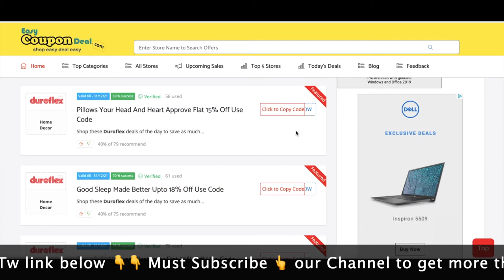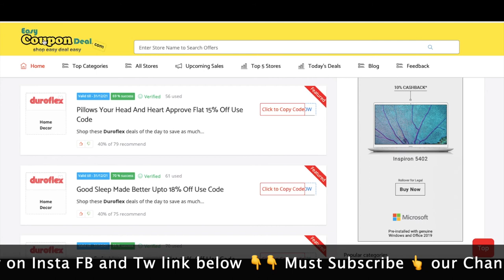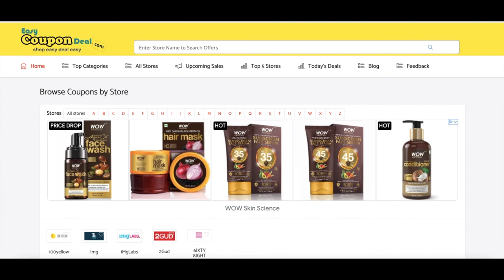✅ duroflex Coupon Code | Duroflex Coupons | Duroflex Promo code | Duroflex Mattress | Duroflexworld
Innovative Products, Tested and Recommended by Doctors and Experts alike. 5 Decades of Expertise Makes Duroflex the Sleep Solutions Specialist Trusted by All. Best Comfort & Support. NHA Certified. Free Shipping. 200+ 5 Star Reviews. 100% Organic Cotton.

Duroflex coupon
Duroflex promo code
Duroflexworld coupon